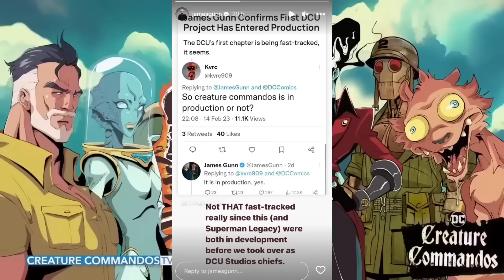Captain America is Alive, Quantumania Alternate Ending, James Gunn Cancel MOS2 | Super Saturday #56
Hello Super Indians, is video me humne aapko Marvel, DC, WebSeries, Hollywood, Anime aur Pop-Culture se related news provide karayi hain.
Hamari kosis rahegi ki is Naye segment me aapko jyada se jyada updates de paayein. To ummid hai aapko ye video pasand aayegi.
0:00 Intro
0:06 Marvel Updates
7:22 DC Updates
11:14 Hollywood Update
11:29 Saturday Senpai
12:23 Outro